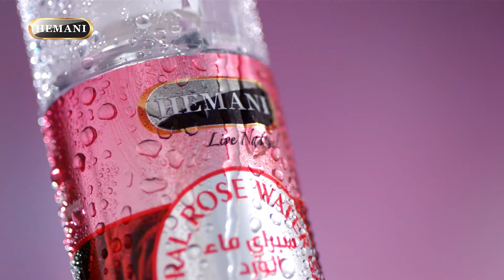Hemani TVC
Cinematographer: Rana Kamran
Focus Puller: Burhan
Camera Unit: Haroon, Naveed
Gaffer: Vicky
Light & Grip: Hanif,  Ahmed, Rehan,
Transport & Generator: : Saleem & Iqbal
Technical Manager : Rana Imran
Technical Facility: Xpose Films
Director: Faisal Rasheed
Producer : Fadu Shake
Asst Director: Syed Abdul Wahab
Art Director: Syed Arshad Iqbal
Editor:Asif Mumtaz
Production Manager:Anas Pervaiz
Hair & Makeup:r Azeem Abbasi
Stylist: Sohaib & Farhan
Color Grading: Zairi Mohd -Big Foot BKK
Post: Post house
Focus puller: Rana Burhan
Line Production: Imran Saad khan
Client: Hemani